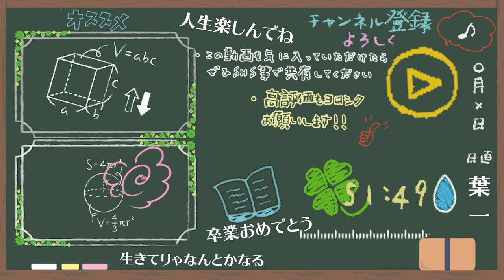【はいちのだらだラジオ/312回】